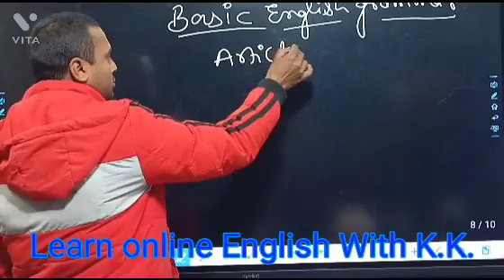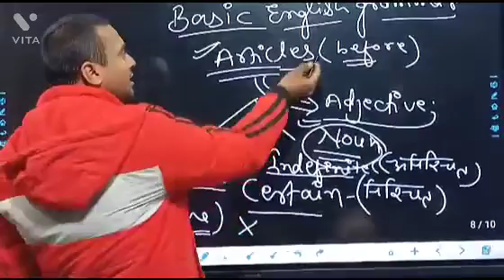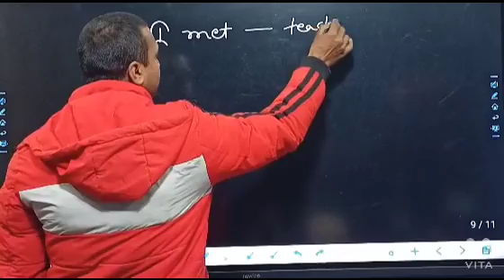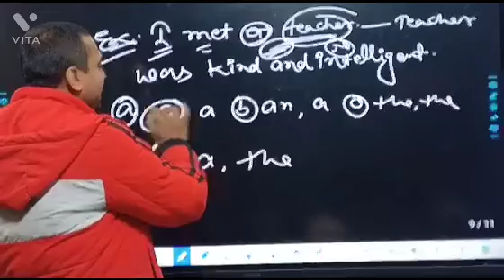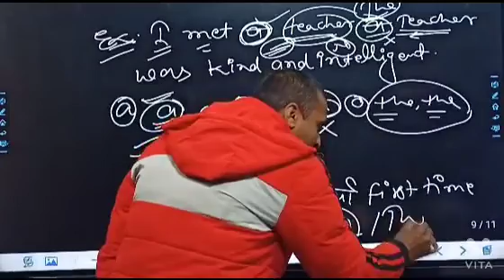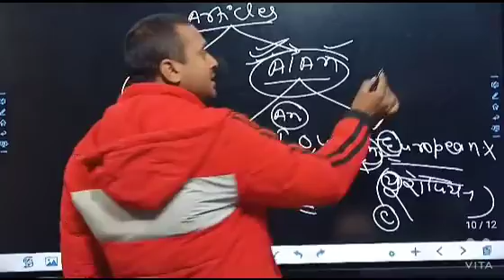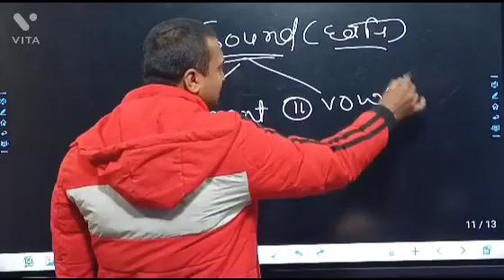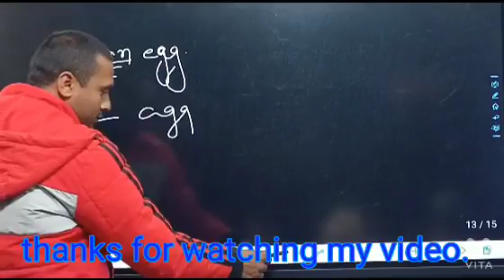Articles(Definite and Indefinite The/ A/An)बहुत ही आसान तरीका कोई भी समझ ले।By-.K.K. SIR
Articles(Definite and Indefinite A/An)बहुत ही आसान तरीका कोई भी समझ ले।By-.K.K. SIR